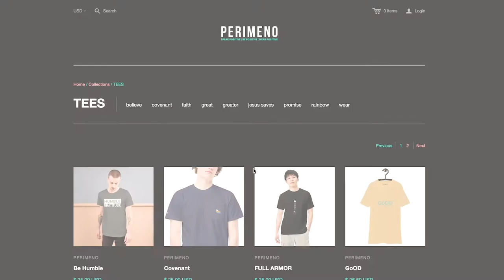It's Not Easy - Here's an update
Here's a little update to what we have been up too.

My Gear:
SONY A7III